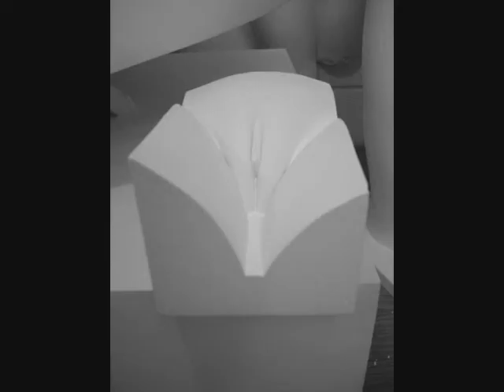poltrona princess aledima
princess armchair aledima